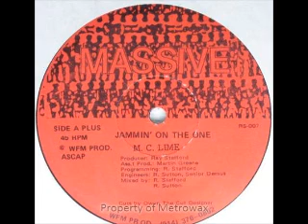Mc Lime -- Kicking Knowledge 1988